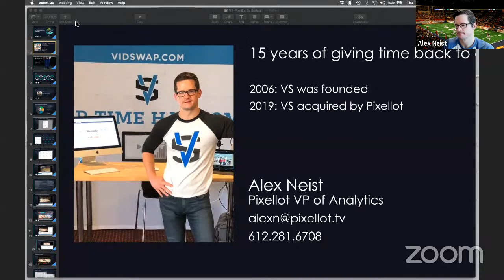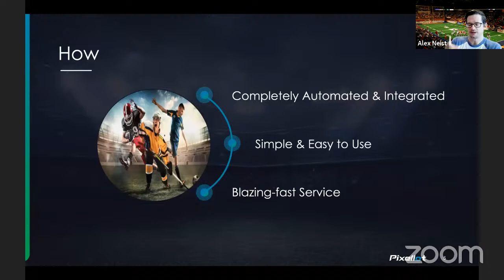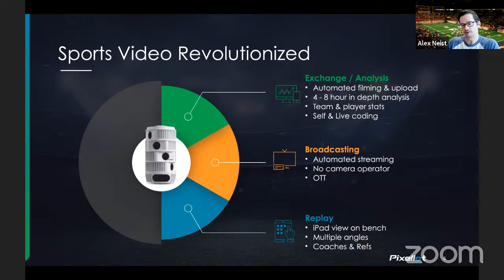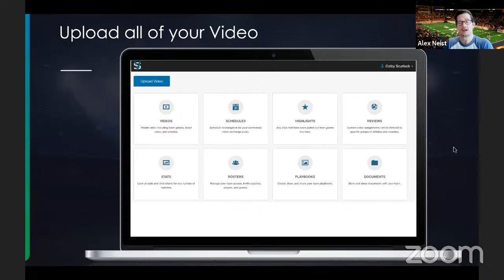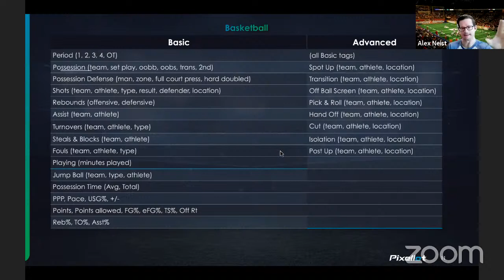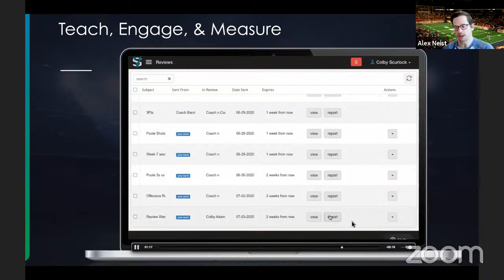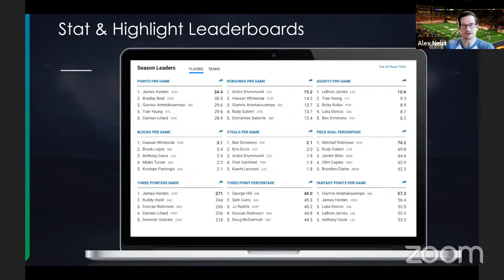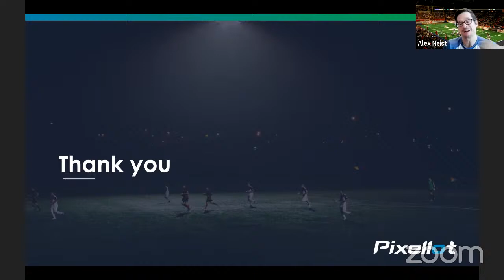VidSwap Basketball Video Analysis by Pixellot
Watch how Pixellot is revolutionizing the sports market with AI-automated sports production and analytics

Our Mission is to save coaches over 150,000 hours this year!

For soccer, basketball, football, volleyball, hockey, lacrosse, baseball, softball, and rugby video analysis, we edit and break down your games within 4 - 8 hours, so you can start coaching sooner. We mark clips on the timeline (as they happen) for situations, shots, and players, allowing you to then instantly watch your game film with specific highlights, situations, and players. These tags, player stats, and your own custom tags are available to you with our unique analysis software. At VidSwap, we want to be your video analysis software of choice and the only video assistant you'll ever need!